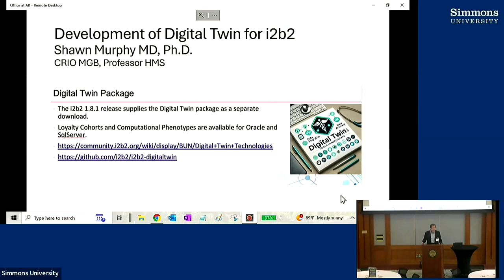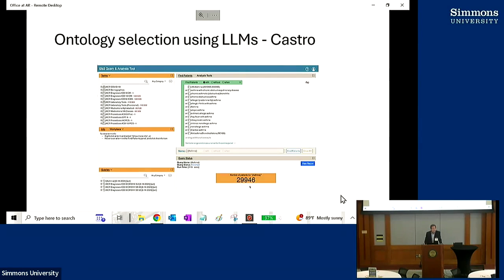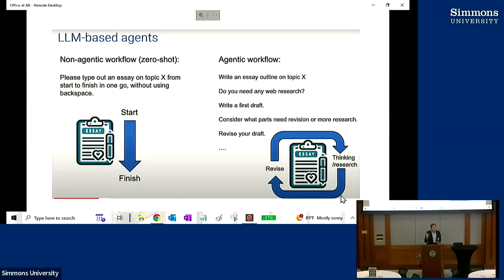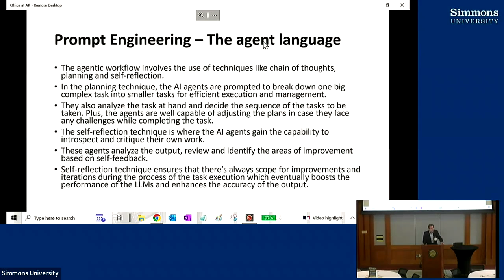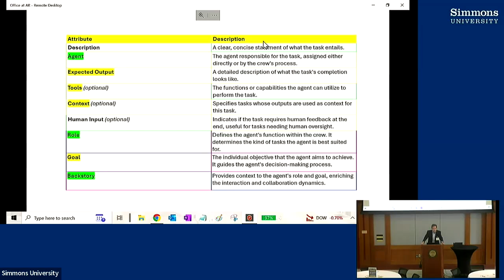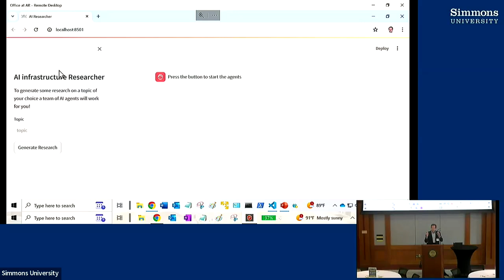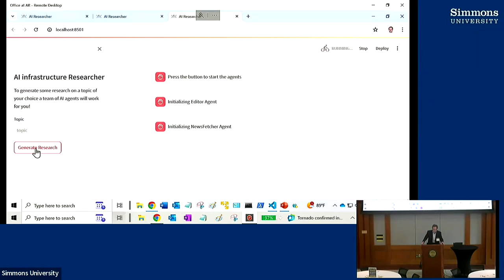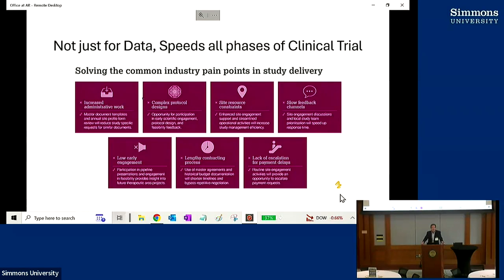Demonstration of the orchestration layer of i2b2 workflow modeling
As part of the Future of i2b2: LLM Towards a Useful GenAI for i2b2 platform discussion.  Shawn Murphy, MD, PhD gives a demonstration.